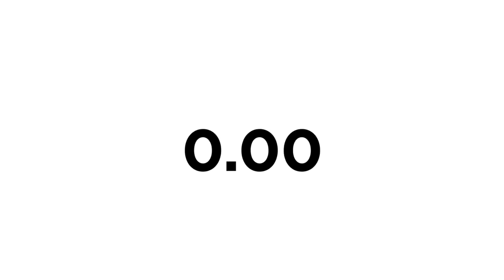Episode 22: Snake Discovery knows who we are?!!??!?!?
In this exciting episode, we're joined by special guests Emily and Ed Roberts, the dynamic duo behind the incredibly popular YouTube channel and zoo, Snake Discovery.

🔥 Episode Highlights:

Get an insider's look at what it takes to run a successful YouTube channel dedicated to the fascinating world of reptiles.
Hear firsthand from Emily and Ed about the challenges and triumphs of managing a zoo that's home to an array of stunning and unique creatures.
Learn about their journey in the world of animal education and conservation.
Discover some fun and surprising facts about reptiles that you probably never knew!

Whether you're a long-time fan of Snake Discovery or just curious about the world behind YouTube channels and zoos, this episode is packed with intriguing stories, expert insights, and a whole lot of reptilian fun!

🐍 *Your Hosts for the Show:*